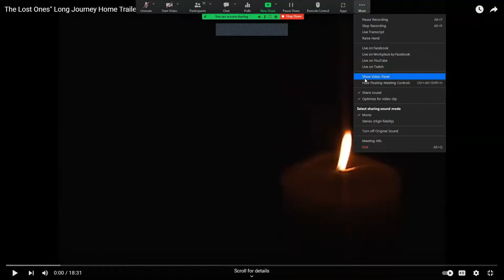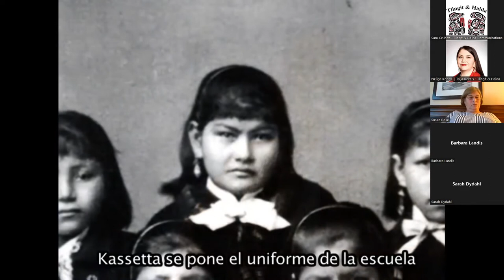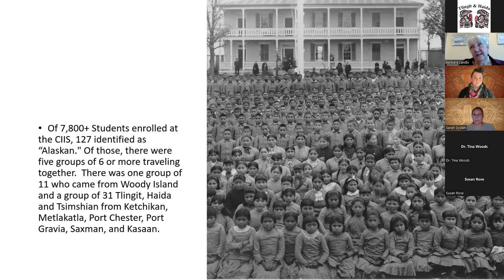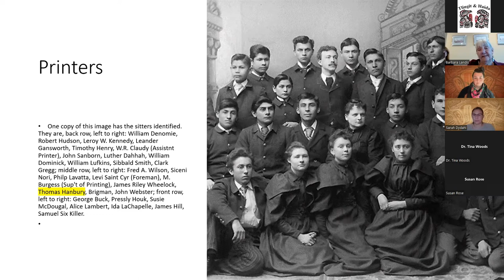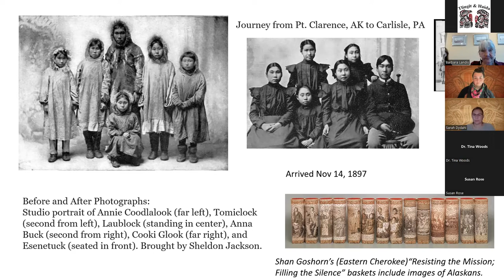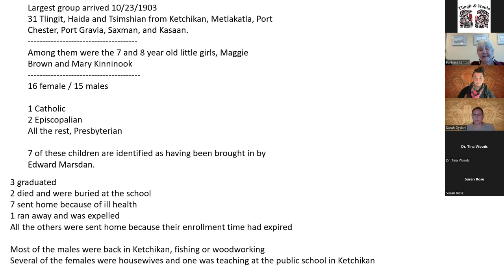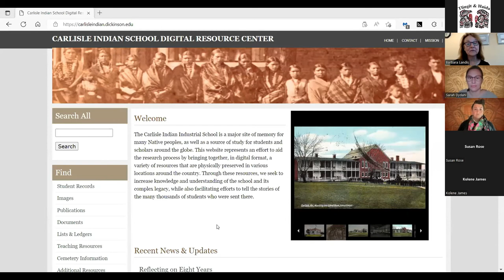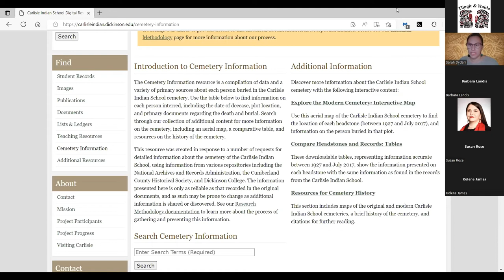Carlisle Indian Industrial School Virtual Community Sharing Event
Gunalchéesh, Háw’aa for joining us for the Carlisle Indian Industrial School Virtual Community Sharing Event.